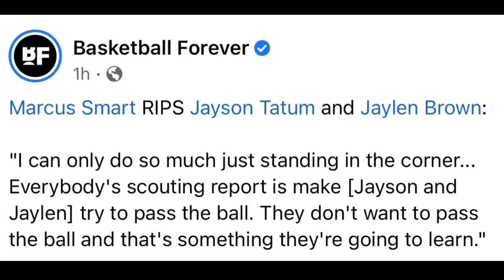LAKERS DEFENSE NAKAKATAKOT DAW! CELTICS NAGKAKAGULO NA! SOLID ANG MGA BAGONG JERSEY!